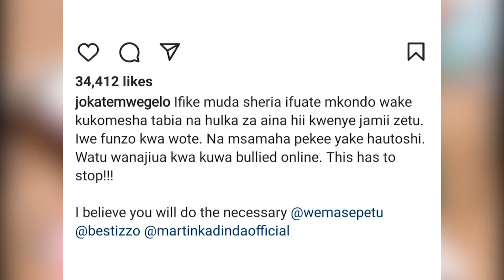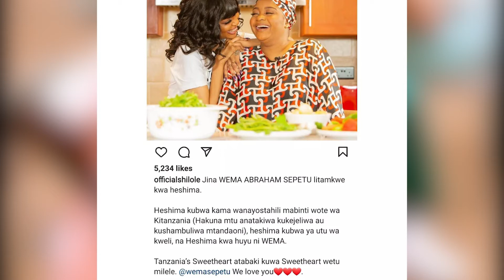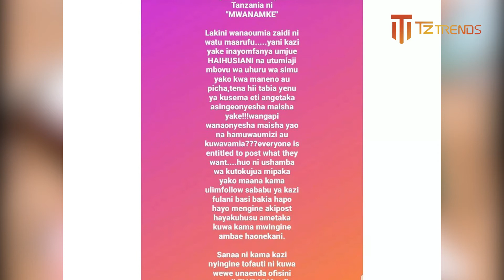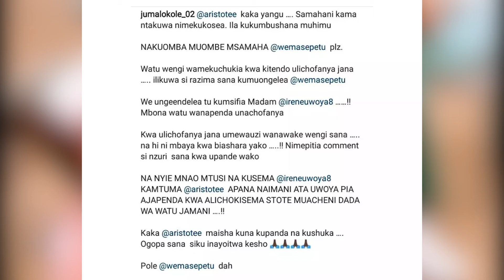HAMISSA MOBETO ,RUBBY,SHILOLE,JOKETI WAMPA MAKAVU ARISTOTE